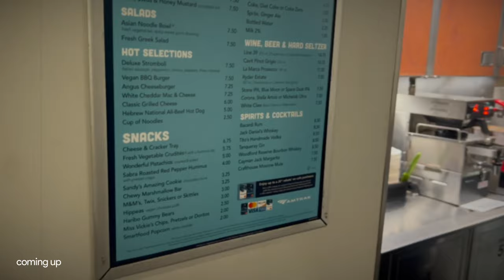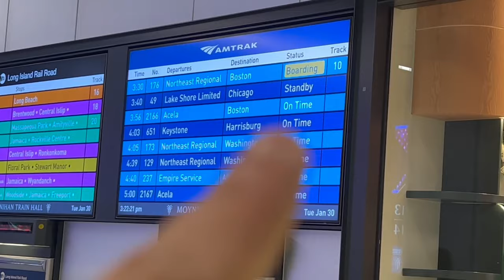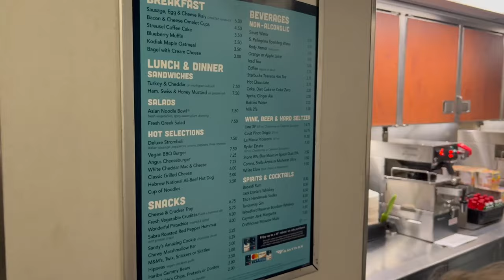Trying American Railways for the FIRST TIME !! 🇺🇸 | VLOG 6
🌟 Join me, Ujjwal Soni, a recent grad from the University College of Medical Sciences, New Delhi, as I chase my American residency dream. 🩺🇺🇸 Join me as I navigate through the ups and downs of the USMLE. I'll be sharing loads of study tips, my own personal experiences, and some valuable insights through this journey.